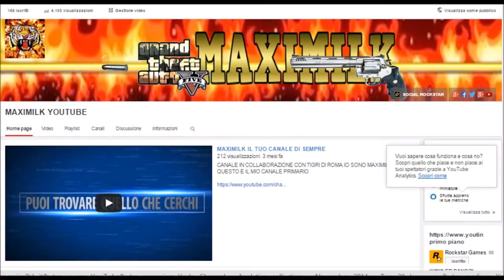GTA ON LINE 1 24 1 26 GLITCH DEI SOLDI MIGLIORATO PER TUTTE LE CONSOL